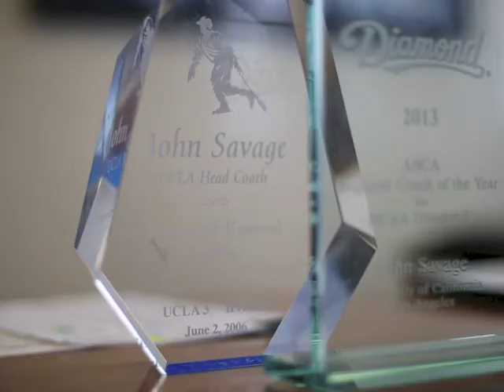Mindy's Reel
First minute of Mindy Castillo's Film Reel for 2015.